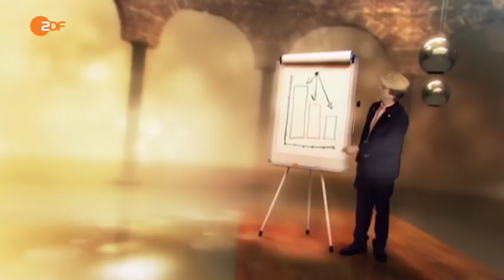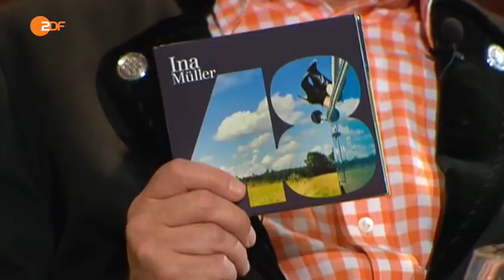Pelzig hält sich vom 12.11.2013 mit Ina Müller, Dietmar Bartsch und Michael Spreng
Die komplette Sendung vom 12. November 2013 als Video.
Zu Gast bei Pelzig: Sängerin und Moderatorin Ina Müller, Politiker Dietmar Bartsch und Politikberater Michael Spreng.